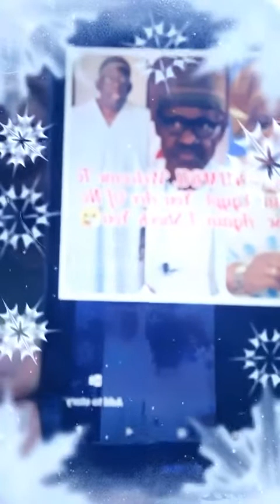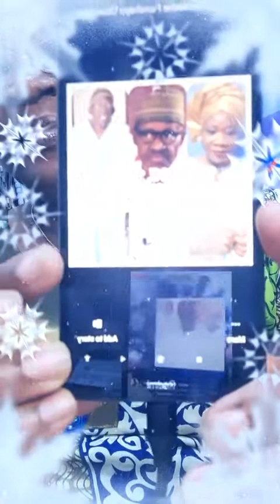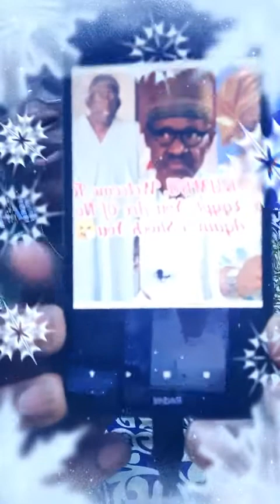YOUR EGYPT AMUDA SANGODELE AKA BOLA TINUMBU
THE MOST FOOLISH MAN IN NIGERIA IS BOLA AMUDA SANGODELE AKA TINUMBU AS BUHARI THE FULANI MAN CAN NEVER TRUST HIM WITH HIS SALIVA. BOLA OYO LO WA.